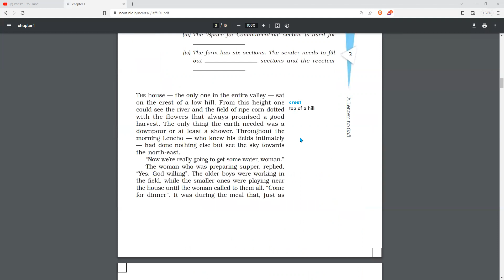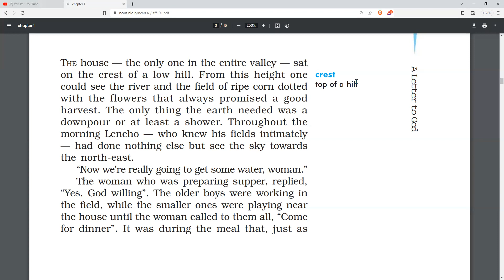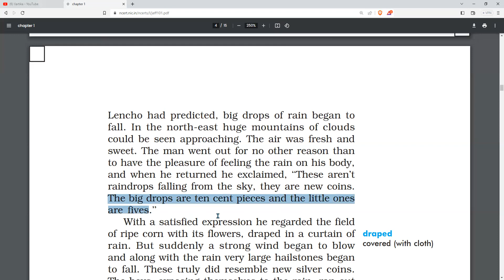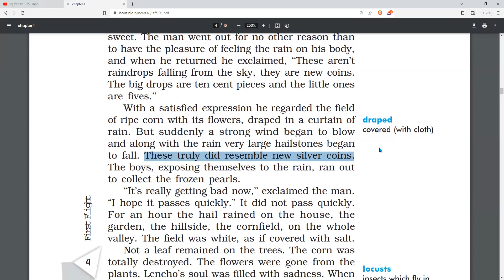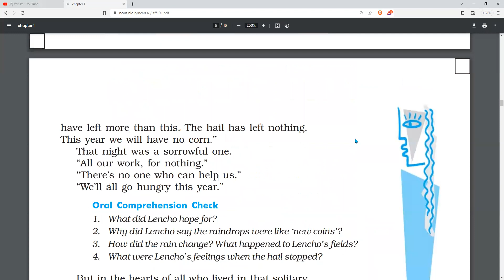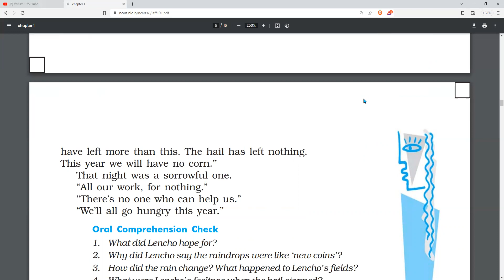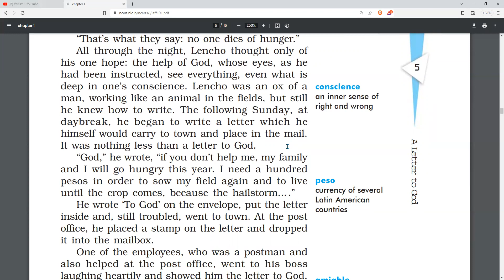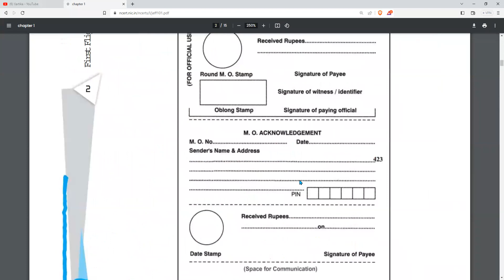Class 10th CBSE ENGLISH - A letter to GOD part-1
10th CBSE ENGLISH - A letter to GOD part-1